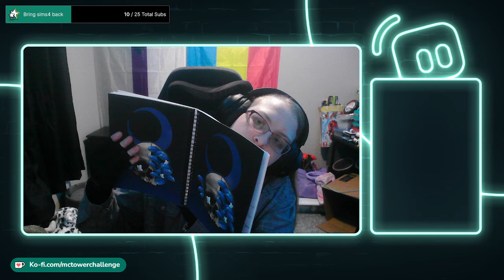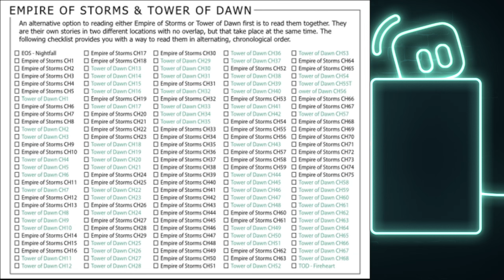Empire of Storms and Tower of Dawn Tandem Chapters 24-28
0:00:00 Intro & Info
0:10:00 Chapter 24
0:37:51 Chapter 25
1:01:17 Chapter 26
1:20:14 Chapter 27
1:30:29 Chapter 28

This is a tandem read of Empire of Storms and Tower of Dawn by Sarah J Maas please reference the guide I posted on my channel for chapter breakdown.

This was live streamed over on my twitch channel every Friday night